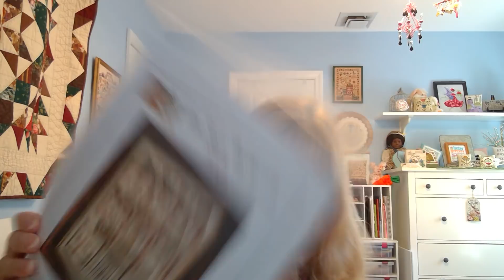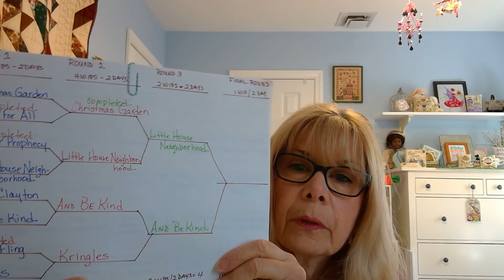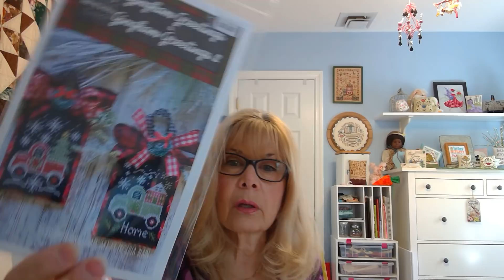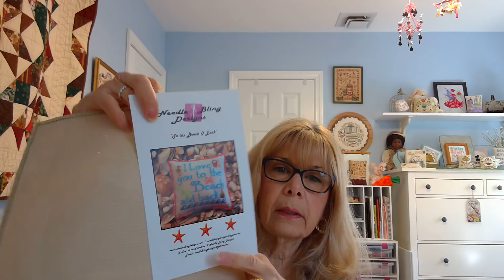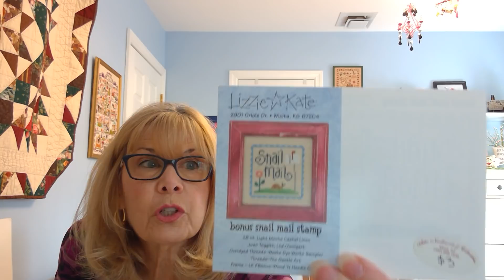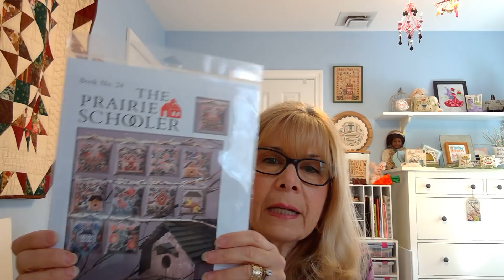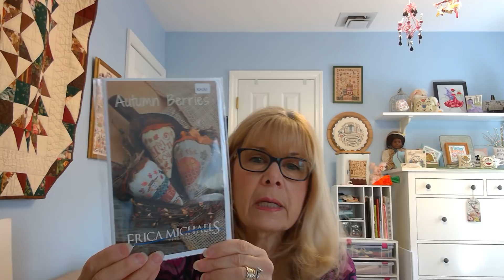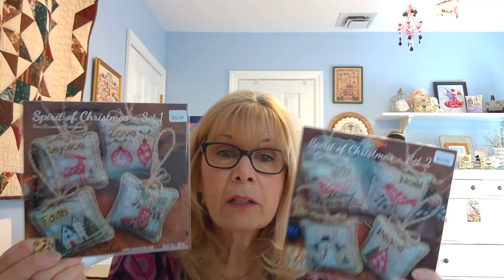Flosstube 94 March Madness and What Was I Thinking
Welcome.  Today I will share with you my progress on my March Madness, some unexpected plans and some haul.

Flosstubers Mentioned
CurlyGirlCrafter  - Bonnie

I forgot to mention that I said the wrong flosstube name of Nell who is on flosstube and her channel is Little Yellow House Crafts